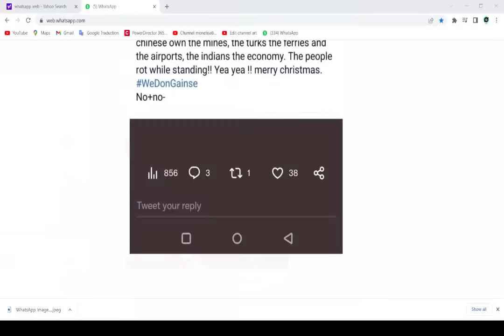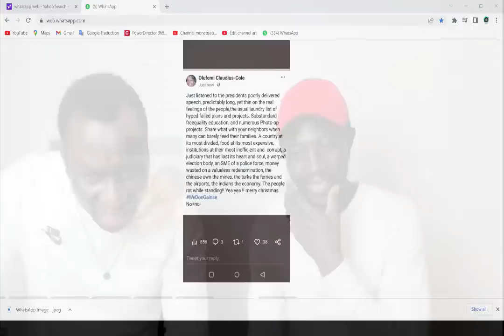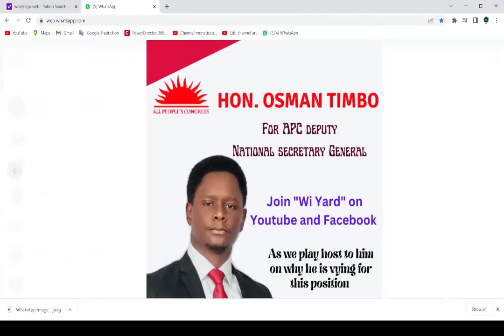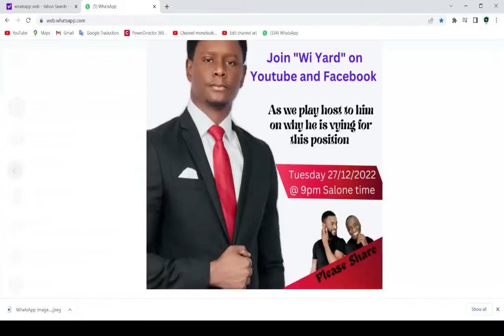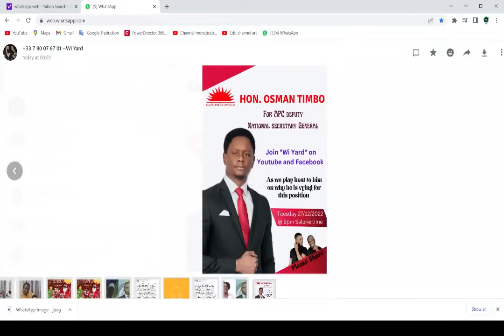FEMI CLADIUS COLE REACTED TO THE POORLY DELIVERED SPEECH OF MAADA BIO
The leader of the Unity Party, Femi Claudius Cole analysed the chrimas message of the President to the nation.

Segwema Borboh speaks truth to power and expressed his disatisfaction on the NEW DIRECTION

Abdul Osaio Kamara continue his camapaign to be the Public Relations officer of the APC diaspora region